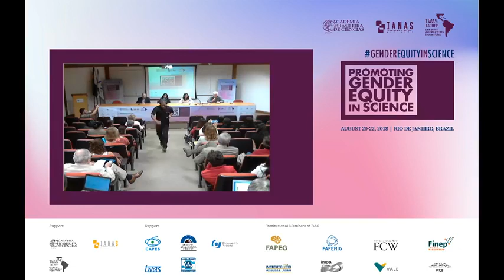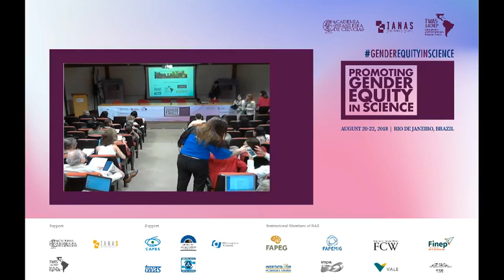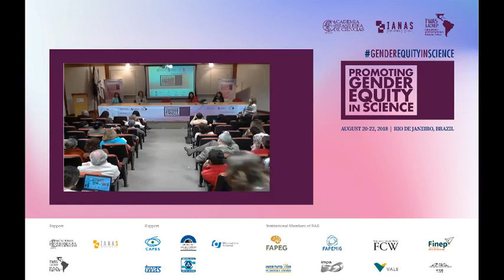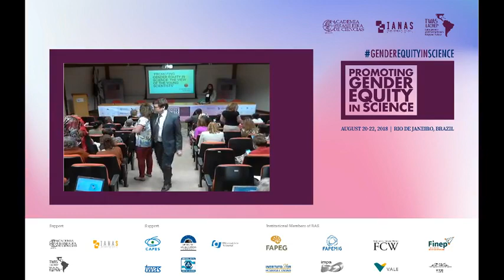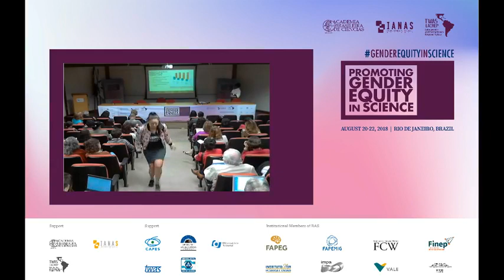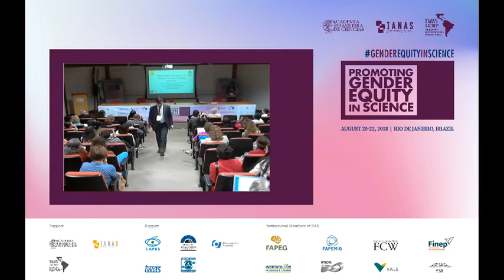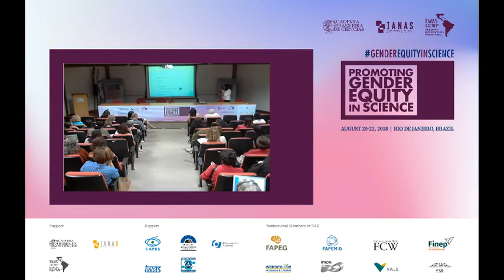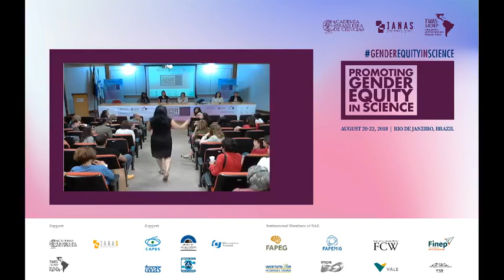Ago/2018 - Promoting Gender Equity in Science | Parte 2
Confira a segunda parte da mesa redonda “Promovendo a Equidade de Gênero na Ciência: Experiências Brasileiras”, que ocorreu como parte do evento Promoting Gender Equality in Science.